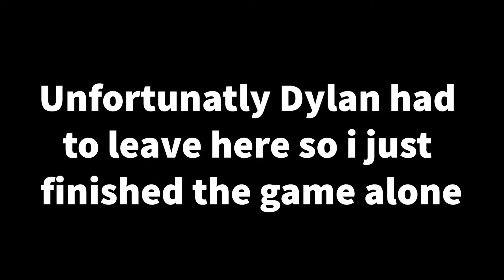Lets Multiplay Chip n Dale Rescue Rangers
Welcome to my Lets Multiplay Chip n Dale Rescue Rangers for the NES

What is Chip n Dale Rescue Rangers?

Chip 'n Dale Rescue Rangers is a platform game featuring single and 2-player cooperative modes, allowing players to choose which levels to access via a map of various locations throughout the city. Each individual stage is set up as a side-scrolling action game where Chip and Dale can walk, jump, duck, and pick up objects such as acorns, crates, barrels, and balls to throw at enemies and bosses. Each character can withstand only three direct hits before they lose a life, and there are no passwords. In two-player mode, Controller 1 is Chip, Controller 2 is Dale.

The rest of the Rescue Rangers also appear to support Chip and Dale. Monterey Jack will occasionally appear to break down certain barricades, while Zipper grants temporary invincibility to the player when found. Gadget, though in Fat Cat's captivity, provides tips and advice for the chipmunks in each stage.

The Rescue Rangers are going on a mission to retrieve a missing kitten for a girl named Mandy. As Gadget goes on ahead to scout the area and Monterey Jack is sent to investigate sightings of strange mechanical dogs with Zipper, Chip and Dale proceed through the streets and into a laboratory, where they are attacked by a crazed robot.

After defeating the robot, Fat Cat appears and reveals that "Mandy's kitten" was just a distraction so he could kidnap Gadget and force her to work for him. Fortunately, Gadget is able to contact Chip and Dale by building a wireless phone and sending a map to them via carrier pigeon, allowing them to navigate through the treacherous landscape and reach Fat Cat's casino where she is being held. After rescuing her, Gadget provides the chipmunks with a rocket that sends them towards Fat Cat's hideout so they can defeat him.